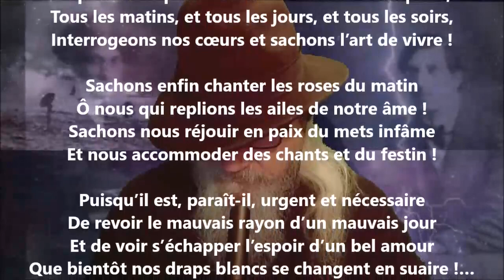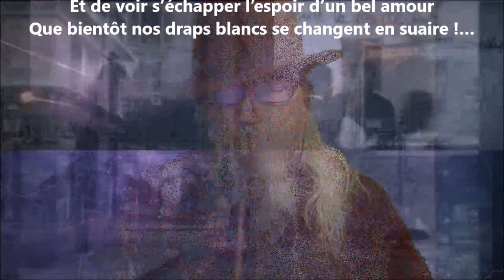Vivre - Renée Vivien lu par Yvon Jean